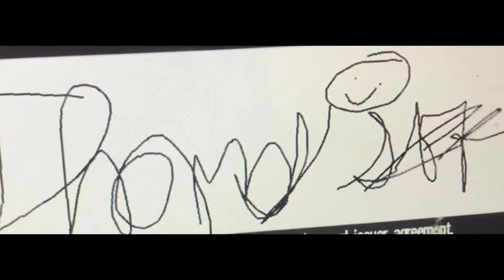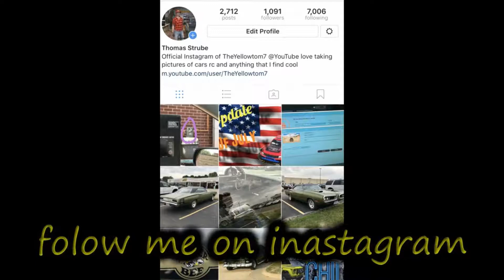the fish cant dance again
GTA music video the fish learns to dance I show  traumatic experience trying to learn how to dance this video I was going to have people in it but I could not wait for the weekend to do it because videos like this should not take 3 days